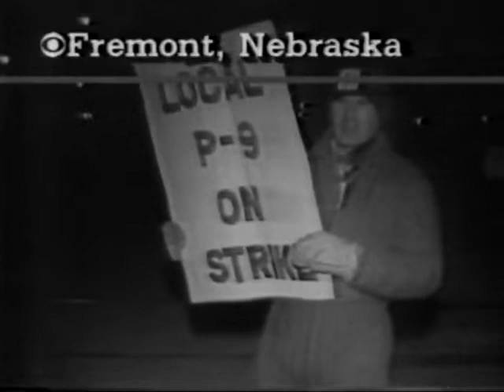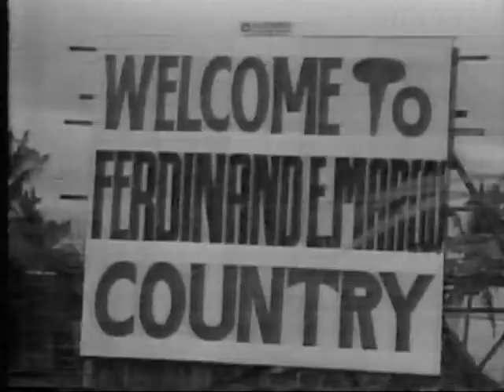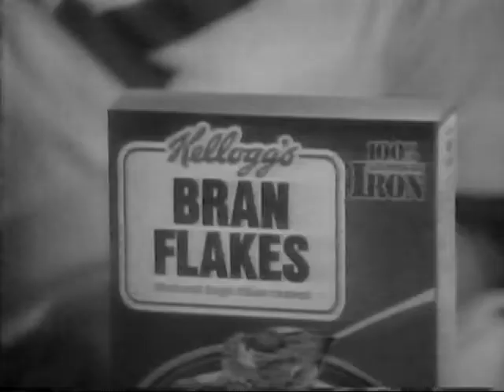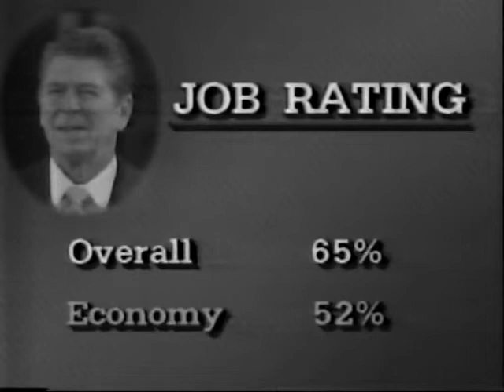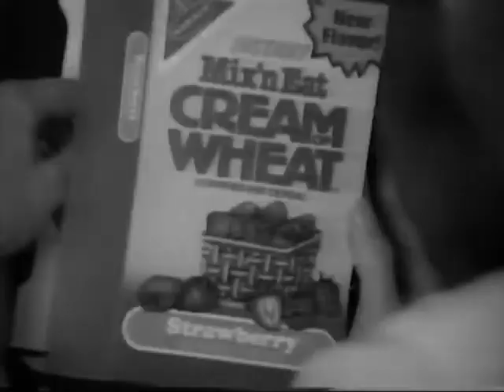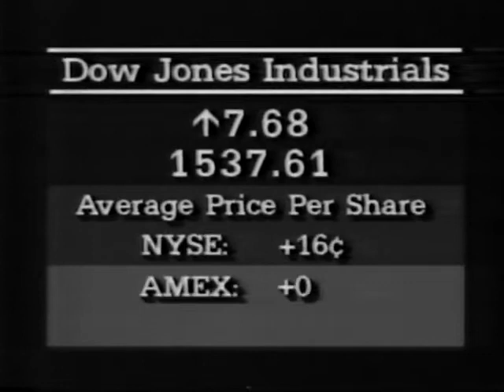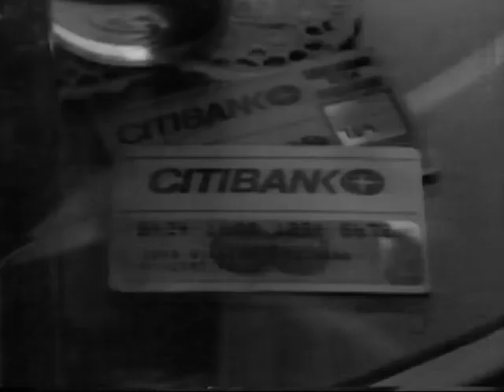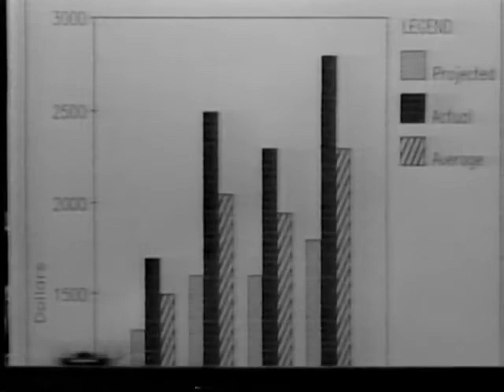19860127 CBS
January 27, 1986 CBS Evening News with Dan Rather.

1. Space Shuttle
2. Minnesota / Hormel Strike
3. Union Wages
4. Philippines / Elections
5. Supreme Court / Exxon
6. (Commercial: Upcoming Items; Whirlpool Dishwashers; Kellogg's Bran Flakes.)
7. US-Libya Relations / United States Maneuvers
8. Honduras / Inauguration
9. Poland / Walesa
10. Voyager II / Uranus
11. (Commercial: Upcoming Item: Allstate Insurance and Sears Fin. Network; 12. Phillips' Laxcaps; d-CON Rat and Mouse Killers.)
13. Weather
14. State of Union / Poll
15. Economy / Housing
16. (Commercial: Nabisco Cream of Wheat; United States Committee For Energy Awareness.)
17. Nixon / Health
18. England / Thatcher
19. Japan / Avalanche
20. Japan / Teenage Suicides
21. Stock Market Report (Studio)
22. (Commercial: Embassy Suites Hotels; Efferdent; Mazola; Citibank.)
Chicago / Super Bowl Victory
23. Good Night

There may be a clip or two from KCCI-TV in Des Moines.

I'm digitizing my Beta videocassettes, enjoy!